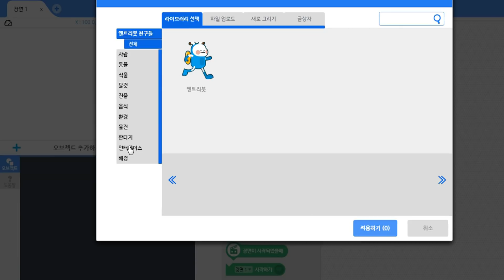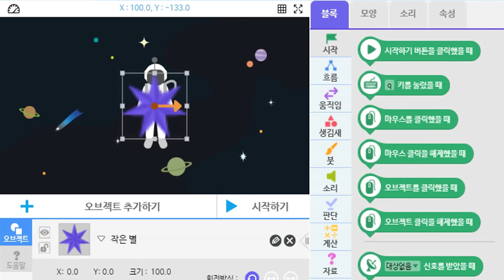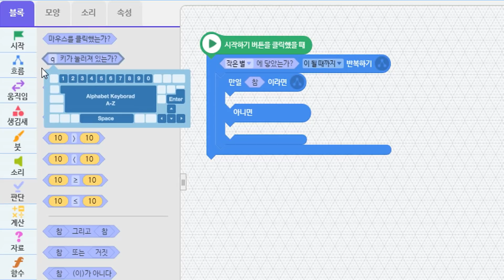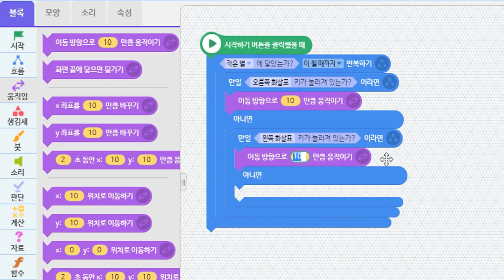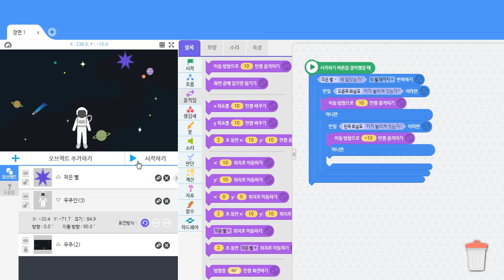[아이스크림 홈런] 코딩으로 만드는 별똥별 피하기 게임 🧡 / 열려라 코딩!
게임기가 고장나 속상해하는 빙빙이를 위해
박사님께서는 코딩으로
별똥별 피하기 게임을 만들어 주신다고 하는데요!
과연 어떻게 만들 수 있는 것인지!
홈런과 함께 알아볼까요?!